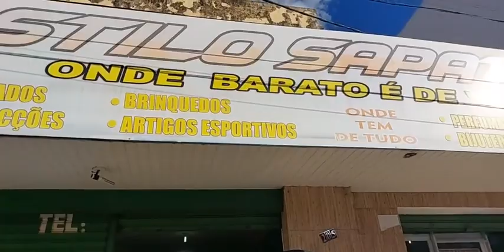Stilo Sapataria apresenta as promoções e lançamentos pro mês dos namorados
Na tarde de ontem, um aviso de promoção que foi colocado na porta da loja Stilo Sapataria, chamou a atenção de nossa reportagem, considerando que é papel nosso informar onde você pode encontrar produtos de qualidade e menor preço. Por conta disso, nós entramos na empresa para conversar com o proprietário João Henrique, para saber mais detalhes dessa grande promoção, principalmente a duração, visto que o dia dos namorados já está se aproximando, mas temos outras datas importantes neste mês. Segundo o Empresário explicou na reportagem, a promoção vai valer durante todo o mês de junho. "A gente faz todo ano. São trinta dias de promoção da loja que tem de tudo e tudo tem". Disse João Henrique. Confira a entrevista.